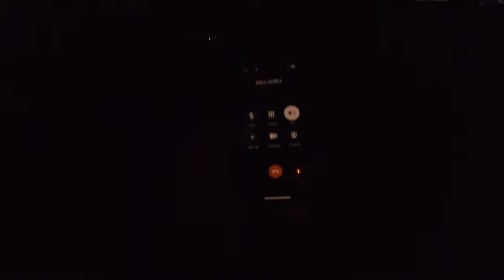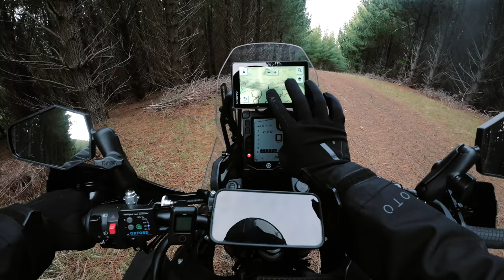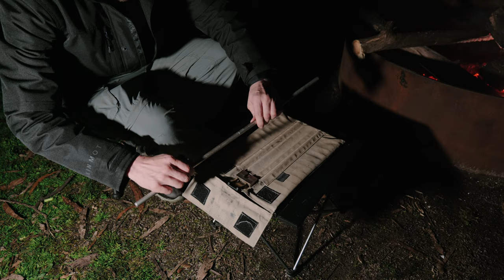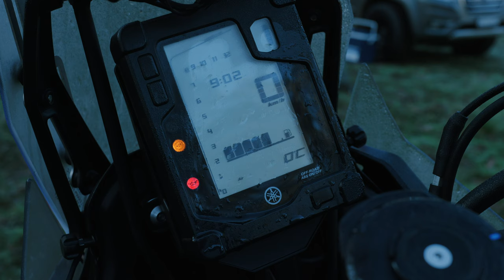Moto Camping in the Alpine Region | Moto Vlog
Moto Camping in the Alpine Region with an old friend

Receive the Moto Bundle Mount Kit for FREE with every X3 purchase

//Motovlog Cameras Used:

○ Insta360 X3 (Get the Moto Bundle for FREE with every X3 Purchase)

My Camera
○ Lumix S5
○ Vlogging Mic 'Rode Mic pro +'